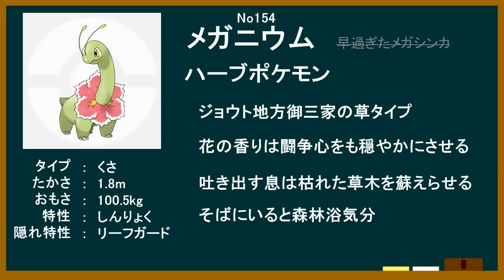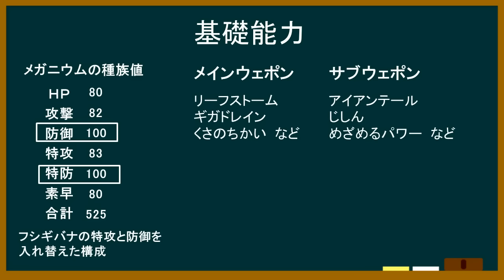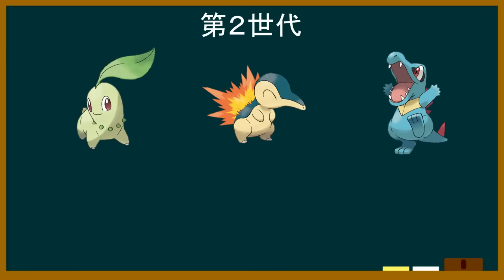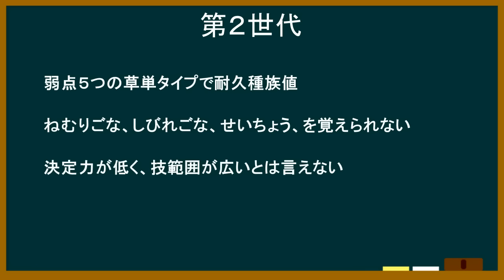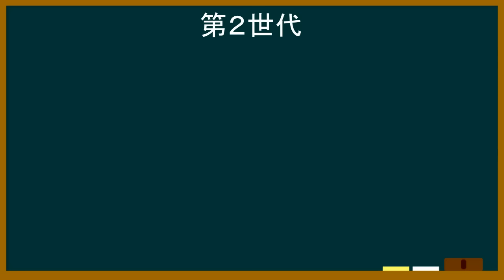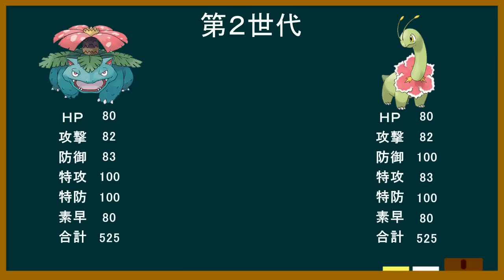【ポケモン解説】よくわかる御三家最弱講座 Part1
可愛いけど残念性能なアイツの解説です！

不遇だったりネタにされたりマイナーなポケモンとかの解説チャンネルです。